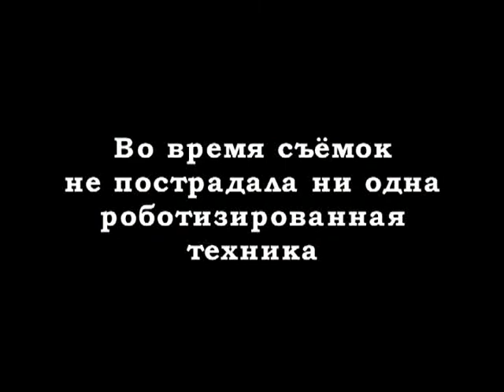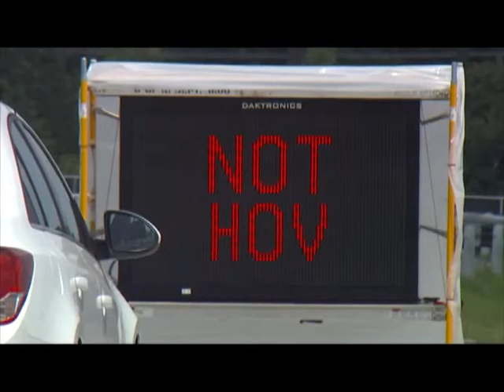Человек в городе 21.08.15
Наверное, не существует на свете мужчины, который равнодушно относится к беспилотным техническим средствам. У нашего героя игрушки серьезные, более того, в их создании он принимает самое  непосредственное участие. Знакомьтесь, Виталий Савельев.